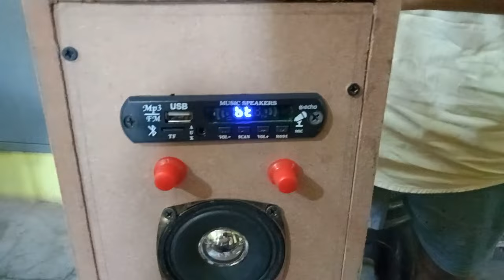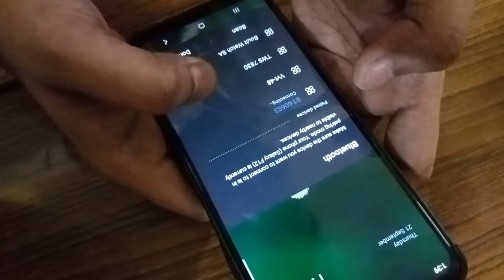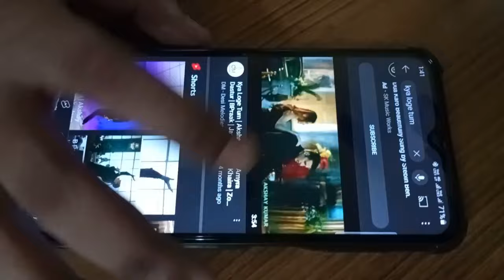Home Theatre Kaise Banaen | How To Make Home Theater | Home Theater Kaise Banaye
home theatre kaise banate hain
home theatre kaise banaye
home theatre kaise banaen ghar per
home theatre kaise banta hai
how to make home theater at home in hindi
how to make home theater speakers
how to make home theatre low budget
how to make home theatre box
how to make home theater bluetooth
how to make bluetooth speaker louder
how to make bluetooth speaker with bluetooth earphone
how to make bluetooth speaker with pvc pipe
how to make bluetooth speaker at home easy
how to make bluetooth speaker with bluetooth module

Flipkart :-
Amlifire board Circuit

Blutooth Module

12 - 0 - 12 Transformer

Speaker & Woofer

                        Subodh all invention
                                 ( UP, INDIA )

                            JAI MAHADEV 🙏🏻